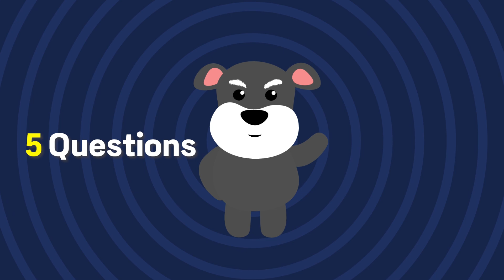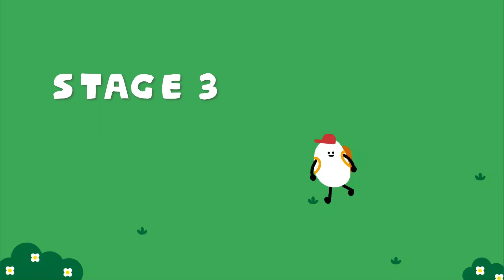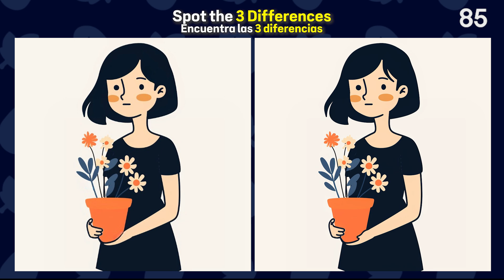✅Spot the Difference✅ FIND ALL IN 90 SECONDS! | Find the Difference #114